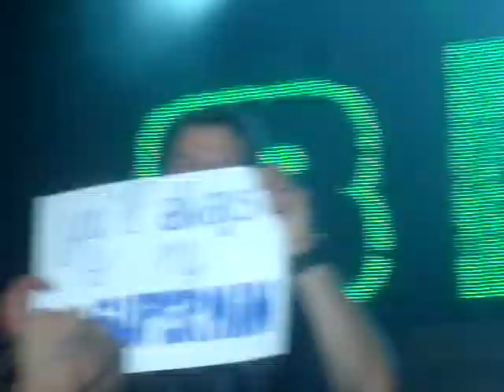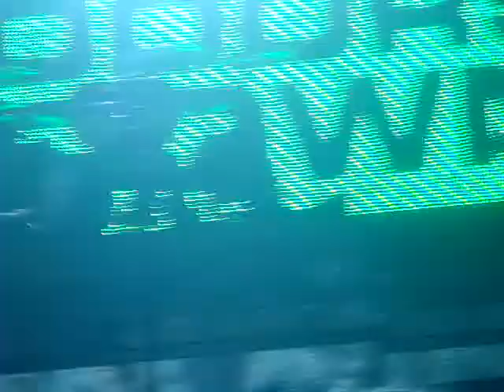3 Doors Down - Kryptonite (Trix Antwerpen 24.02.2012)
3 Doors Down - Kryptonite (Trix Antwerpen 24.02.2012)